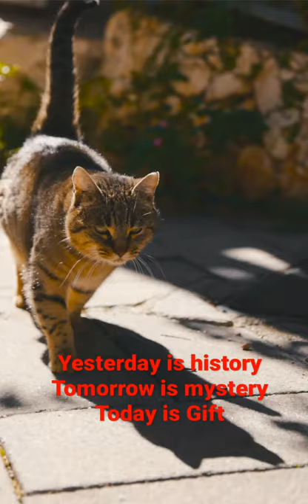sunrise with cat sia unstoppable